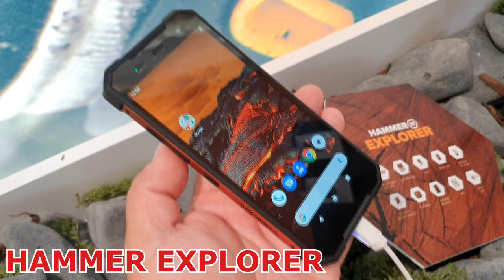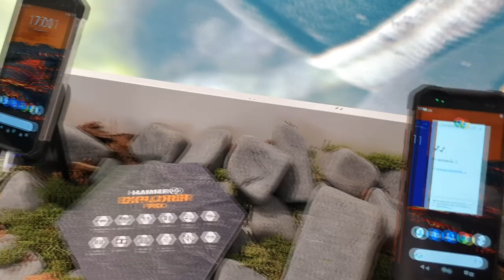IFA 2019: HAMMER 5 SMART I HAMMER EXPLORER